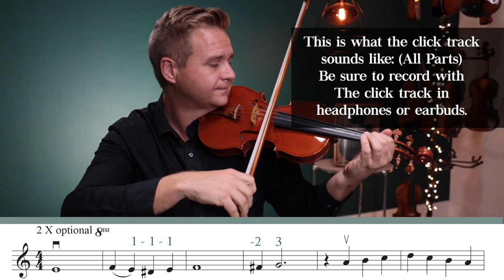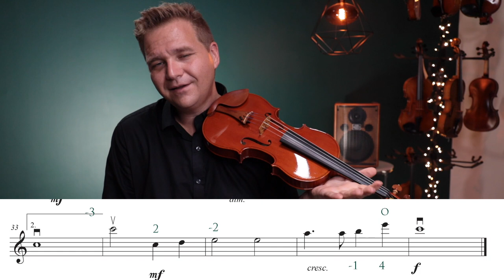Group Project Tutorial - 1st part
This is a tutorial for the 1st part of the Fiddlerman 2021 Group Christmas Project for the Song "White Christmas."

You can record any or all the parts. Festive clothing is a plus! Please submit your recording(s) by December 6th.

Looking forward to seeing you in our virtual ensemble!

About Fiddlershop:
We're a family run business in south Florida that specializes in providing beautiful string instruments at truly affordable prices.